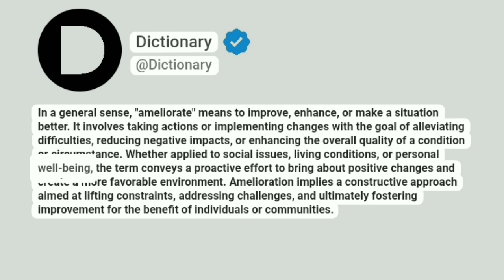Ameliorate Meaning In English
In a general sense, "ameliorate" means to improve, enhance, or make a situation better. It involves taking actions or implementing changes with the goal of alleviating difficulties, reducing negative impacts, or enhancing the overall quality of a condition or circumstance. Whether applied to social issues, living conditions, or personal well-being, the term conveys a proactive effort to bring about positive changes and create a more favorable environment. Amelioration implies a constructive approach aimed at lifting constraints, addressing challenges, and ultimately fostering improvement for the benefit of individuals or communities.